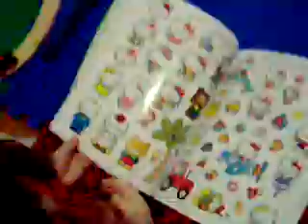Playing with toys four